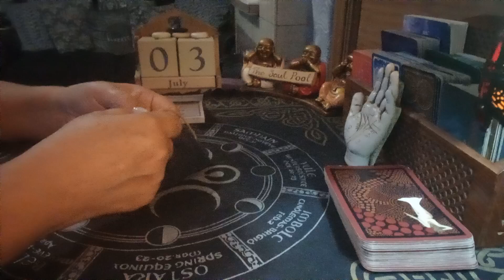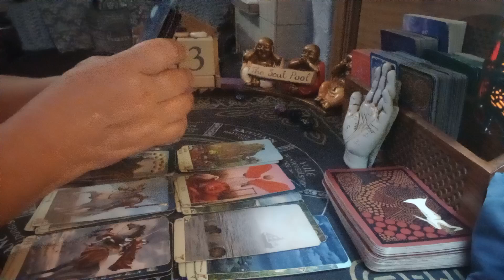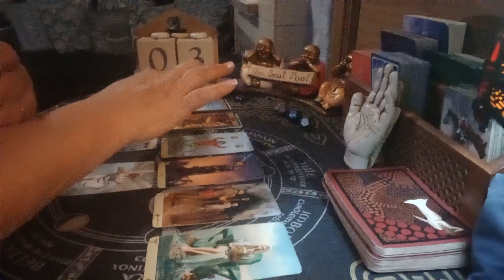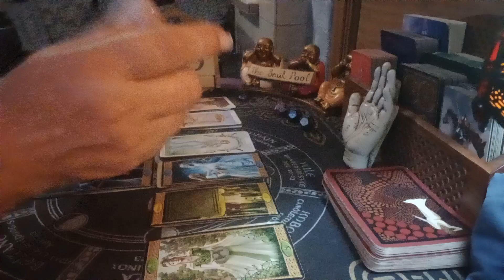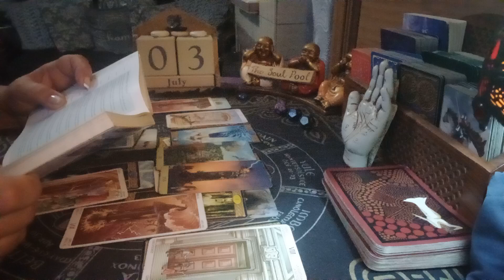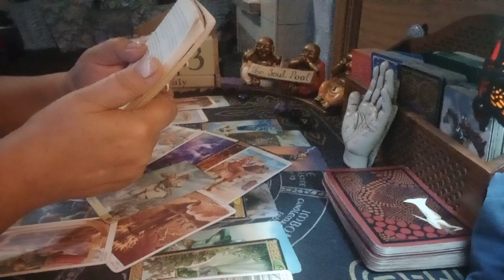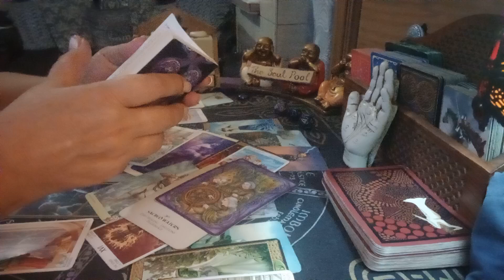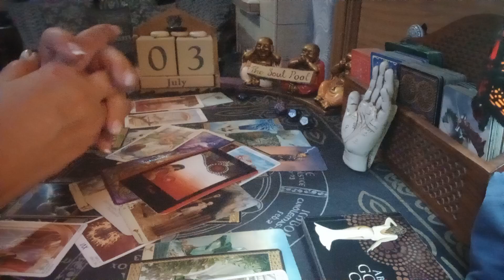THE SOUL POOL astraldj 🎧 💿 🎶 psychic 🔮 daily tarot 🃏 3/7/24